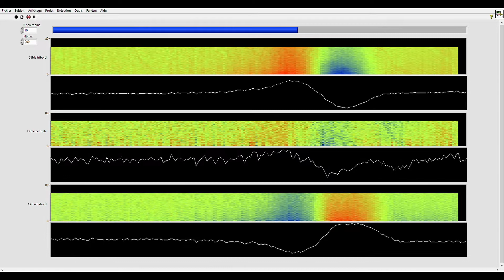The LEMO3D Project: Starring the MAPPEM-3D System!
Video showing how the MAPPEM-3D system is deployed and how it detects buried objects.